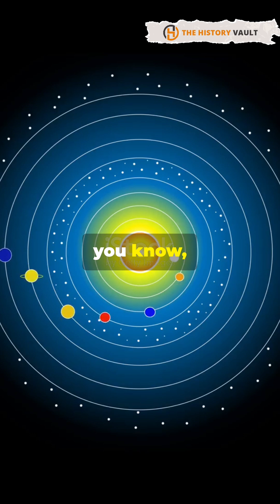Francis Bacon and Galileo Galilei: Pioneers of the Scientific Method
The Scientific Revolution brought groundbreaking changes to how we understand the natural world, and two key figures stand out for their contributions: Francis Bacon and Galileo Galilei.

Francis Bacon (1561–1626) is widely regarded as one of the fathers of empiricism. His work laid the foundation for the inductive method, which emphasizes observation, experimentation, and the careful collection of data. This method evolved into what we now know as the scientific method, a systematic approach to discovery that has shaped modern science.

Galileo Galilei (1564–1642), a towering figure in astronomy, physics, and engineering, played a central role in advancing the scientific revolution. Known for his improvements to the telescope and his observations of celestial bodies, Galileo's empirical research supported the heliocentric model and challenged long-standing beliefs about the universe. His dedication to the experimental approach made him a key player in the development of modern science.

Together, Bacon's philosophical framework and Galileo's practical application of the scientific method changed the course of history, paving the way for centuries of discovery.